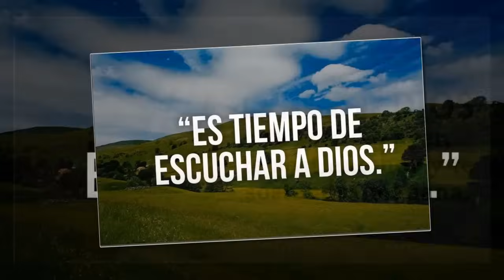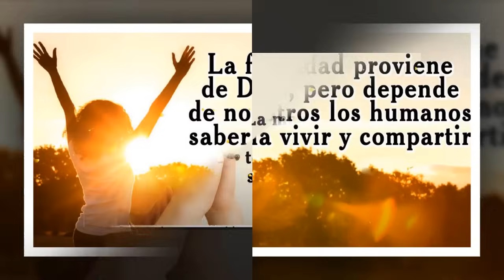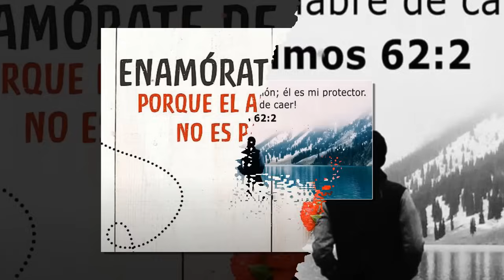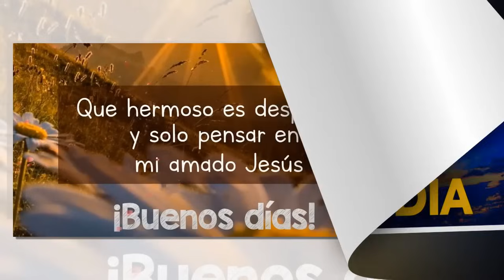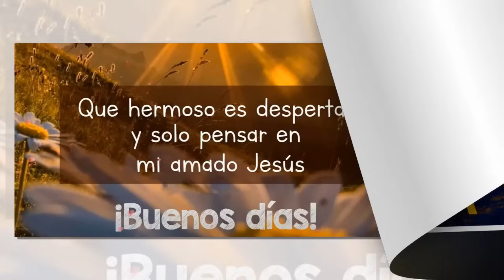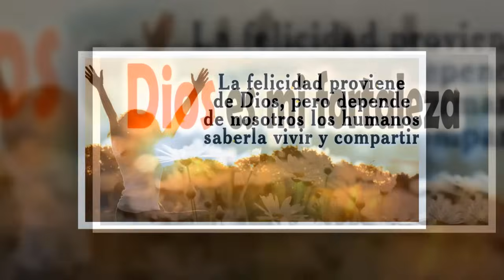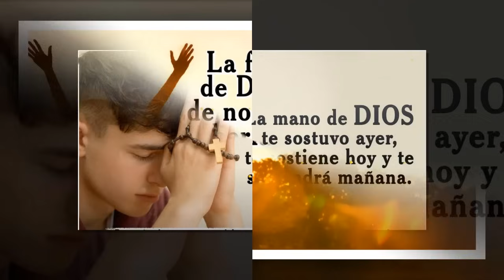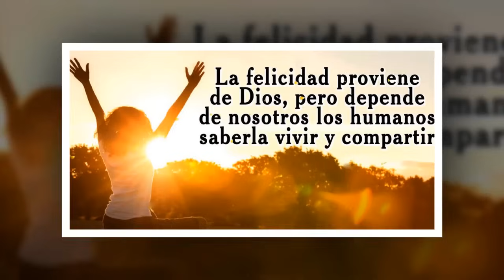Dios Es Fuente De Vida Y Esperanza En La Desesperación - Alabanzas Catolicas Alegres De Adoracion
▶Tracklist:
01. Verónica Sanfilippo - Quédate Seor - Musica Católica para bodas
02. Senor, a quién iremos - Música Católica - A capella
03. Padre Miguel - Preciosa Sangre - Música Católica
04. Musica Catolica - Salve, Salve  - Lyric Video - IN CORDE
05. La Canción Cristiana Más Hermosa del mundo
06. HIMNO A LA DIVINA MISERICORDIA. Gladys Garcete
07. Yo he creido - Coros Unidos
08. Dios esta aquí, tan cierto como el aire que respiro (HD)
09. Entre tus manos (Letra)
10. ave maria original